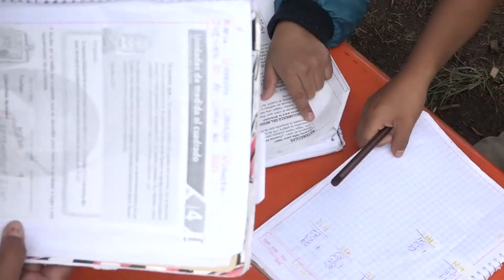Alumnos de primaria toman clases improvisadas al aire libre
Por falta de internet y televisión en los hogares